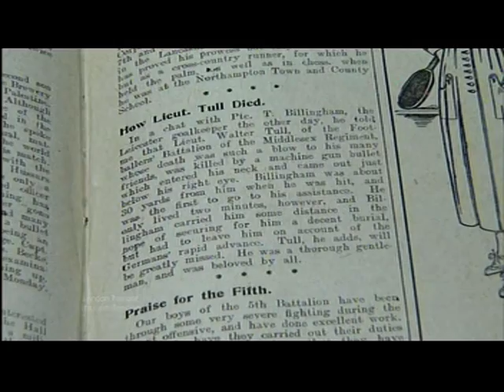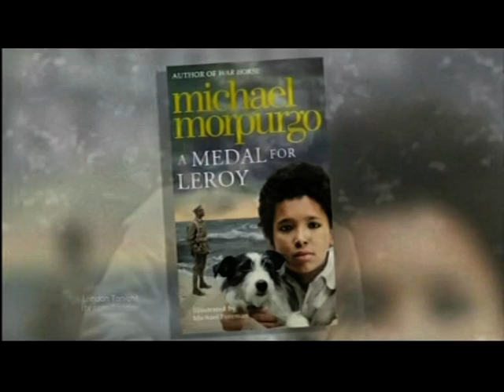Author Michael Morpurgo calls for WW1 Black officer - Walter Tull to have a Military Cross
This piece first broadcast on 12 Nov 2012. Televised on UK's regional television ITV1 London. Programme (Program) -- London Tonight.